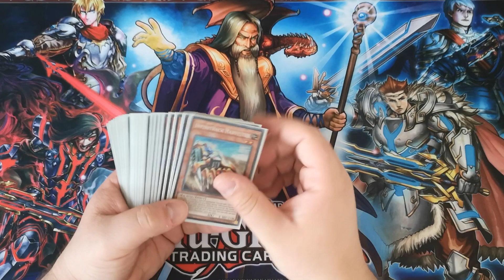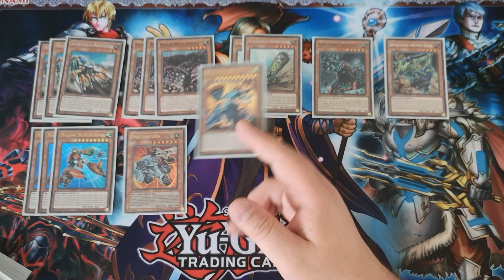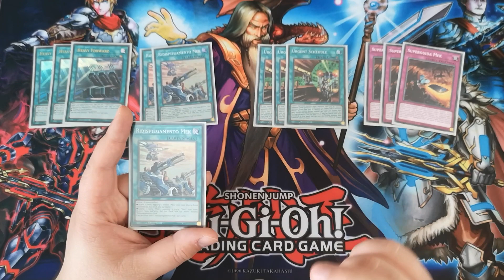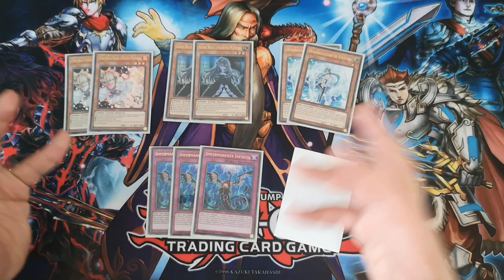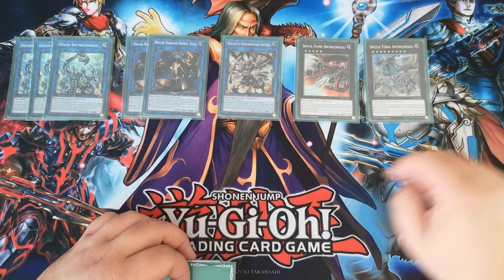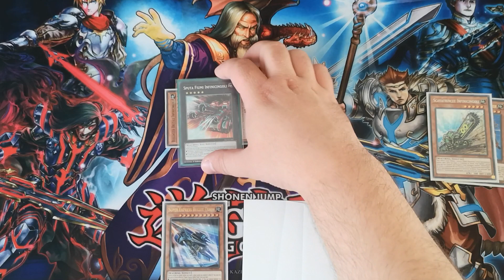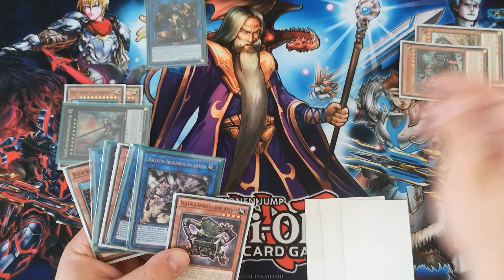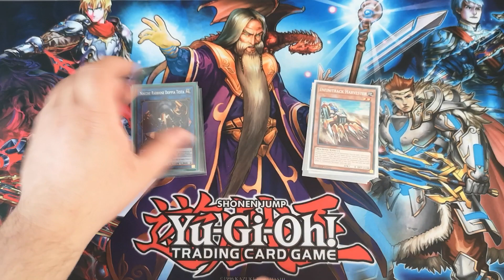Yu-Gi-Oh! ITA Decklist + COMBO TUTORIAL - Earth Machine / Machina Infinitrack - Ottobre 2021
Un mazzo divertente, con parecchie line of play, capace di otkappare e magari budget? Eccolo quì!

00:00 intro
01:31 main deck
22:54 extra deck
32:55 1-card combo
38:31 combo rank10
42:34 combo rank9